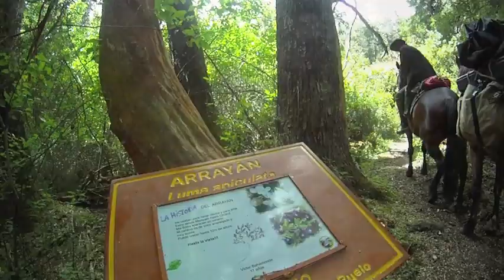Patagonia CONDOR SCOUTING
Realizamos un scouting en el Valle del Rio Turbio, Lago Puelo, El Bolson, hasta la casa de El Abuelo.